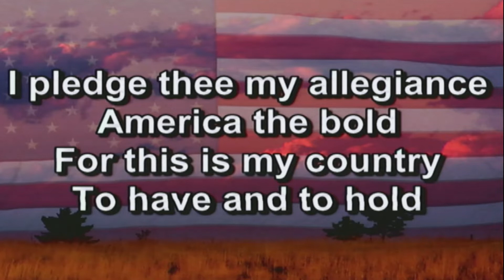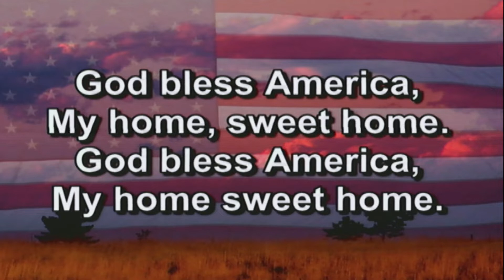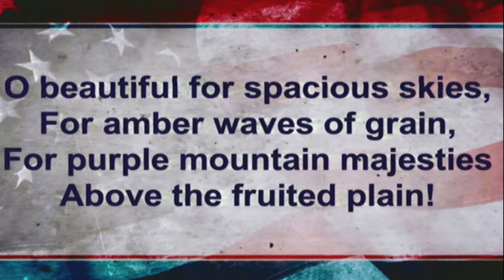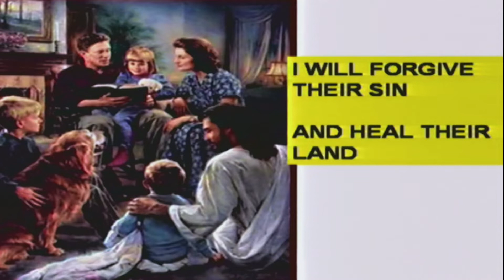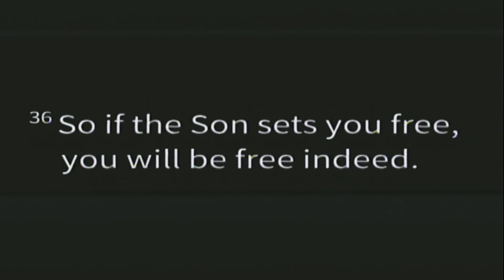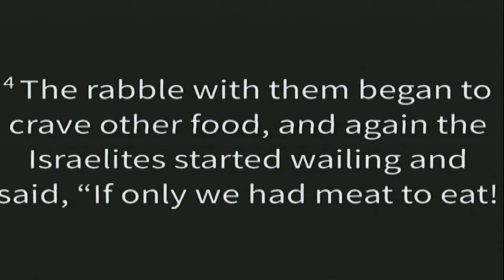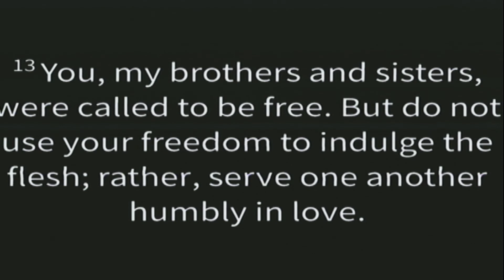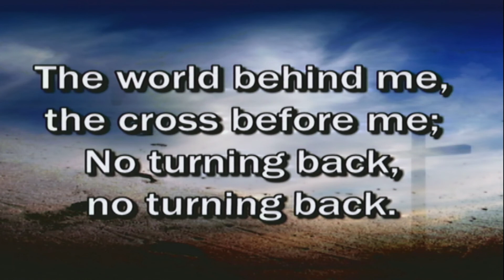RFBC Goldsboro NC July 3, 2022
RFBC's Service for 7/03/2022